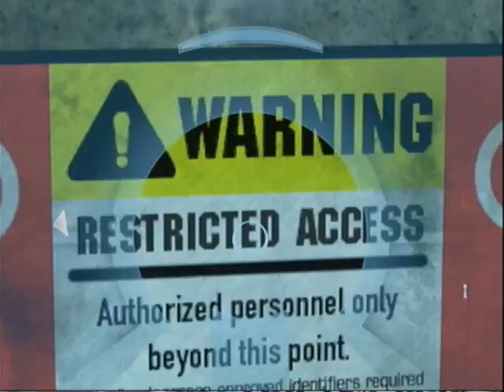Halo 3 MTV Cribs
Barbaricdiesel and dudekid on their own episode of MTV Cribs but Halo3 Style. Check it out.. Subscibe too!